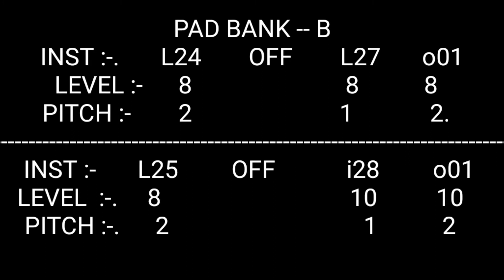Om Jai Jagdish Hare ( Aarti ) // Octa pad cover// SPD 20 patch editing // 🎧🎧 // 2022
song:--   Om Jai Jagdish Hare. ( Aarti )